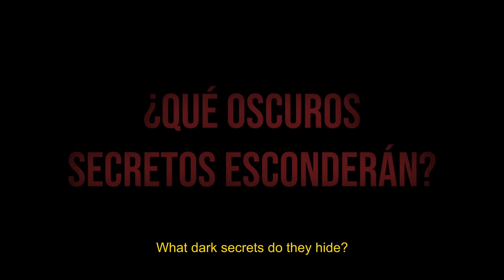EL CASO ANAK TRAILER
Trailer del cortometraje "El Caso Anak"

Escrito por Tania Garcia y dirigido por Tania Garcia (@taniazkita) y Natalia Robles (@natvrobles)

Elenco: Xavier Leal (@xabierleal), Mikel Suárez (@mikelsuarz), Diego Collat (@diegocollat), Josh Ortiz de Zarate (@josh.ortizdezarate), Iñaki Urrutia (@bederatzo), Javier Tirado, Javier Alaiza (@javialaiza) y Vanessa Gonzalez (@vgonzalez027).

Producción: Aitor Álvarez (@aitor353) y Ainhoa Orbegozo (@ainhikin).
AD: Ana Ibáñez (@98_ibanez) y Gerardo Tomé (@gerartome)

Dirección de Fotografía: Edi Ferreira (@ediferr) y Tania Garcia (@taniazkita)

Gaffer: Mikel Villegas (@_mikelvillegas)
Eléctrica: Izaskun Gutierrez (@izaskundelarue)

Foquista: Anna Clotet (@anna_clo)
Auxiliar de Cámara: Natalia de Dios (@natthyw)

Sonido: Adriana Rolloso (@adriprin) y Asier Toledo (@asiertoledo98)

Arte: Silvia Jiménez (@by.silviuus) y Oscar Gutierrez.

Vestuario: Jenifer Sebastian (@katnis_fenty) y Dayana Milagros (@dayanamtineo)

Makeup & hair: Julieta Pérez (@perezcompagnucci)

Script: Zuhaitz Campo (@zuhiwearsvans)

Montaje: Natalia Robles (@natvrobles) y Tania Garcia (@tanizkita)